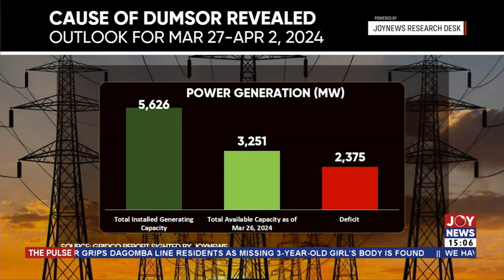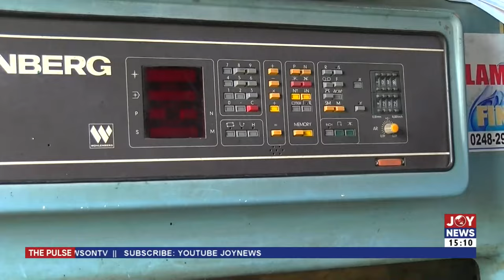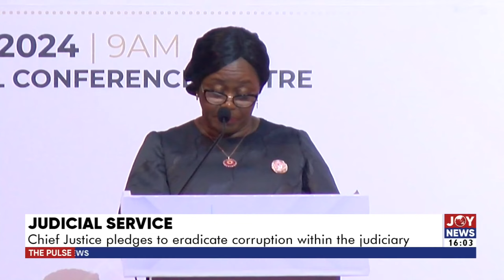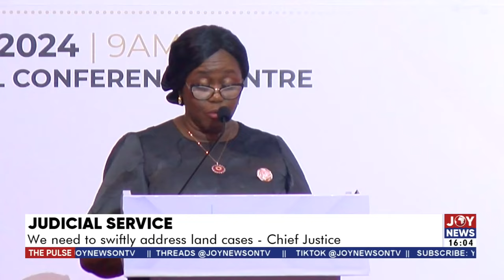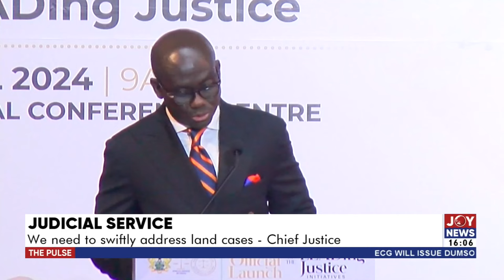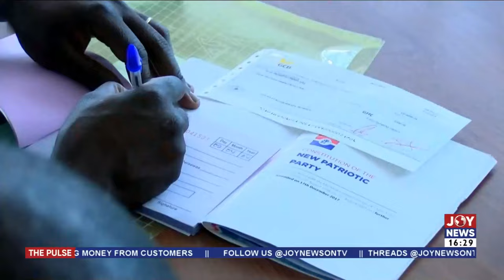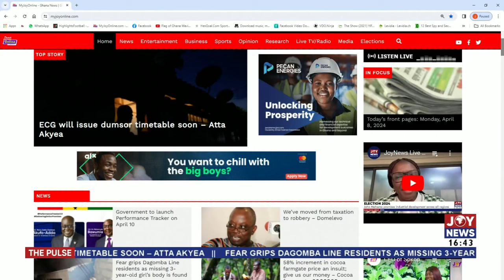Power Crisis: The Managing Director of ECG insists there is no dumsor | The Pulse (8-4-24)